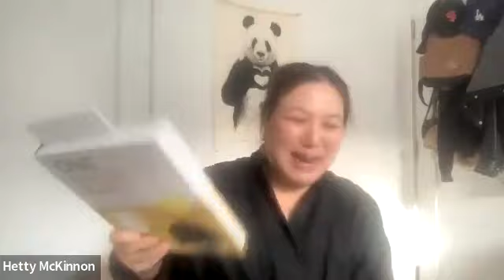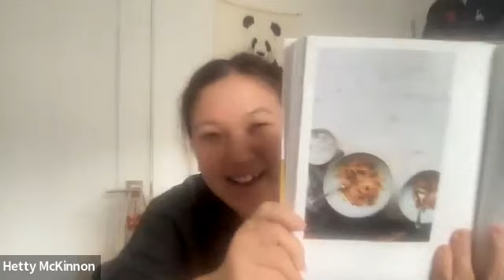Anna Jones and Hetty McKinnon: ONE: POT, PAN, PLANET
Two of the smartest, most creative food writers working today, Anna Jones and Hetty McKinnon, discuss Anna's latest book, ONE: POT, PAN, PLANET. They discuss sources of inspiration, simple ways to make your cooking more sustainable, and how the rutabaga/swede may be the most overlooked vegetable in the kitchen.